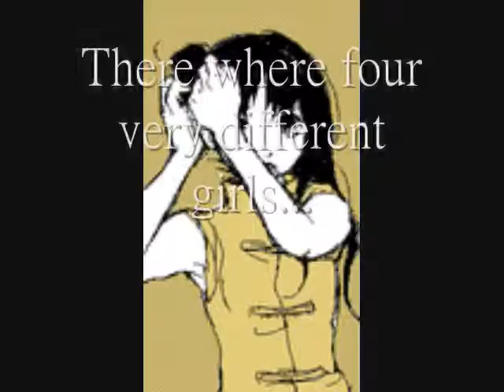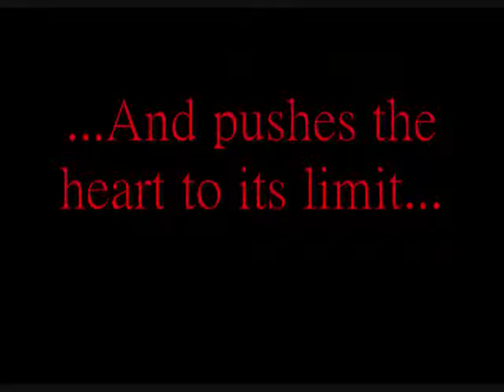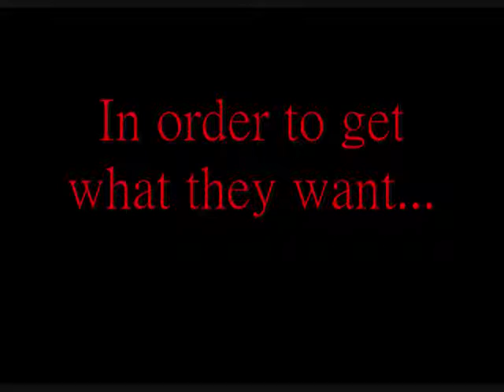Fight for Love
my fanfic, yes i wrote it, and i'm very proud of it. watch the video, read the fanfic. tell me what you think.